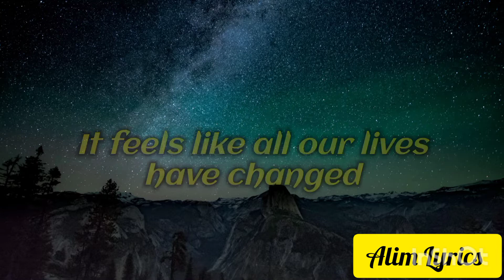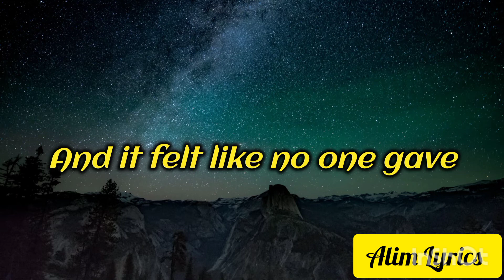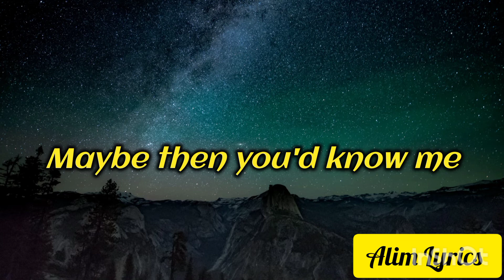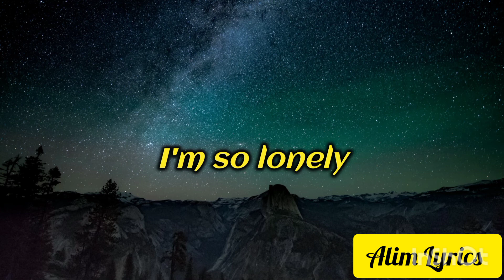Justin Bieber & Benny Blanco - Lonely (Lyrics)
And that's just lonely

Lonely

And it felt like no one gave

Lonely
I'm so lonely
Lonely